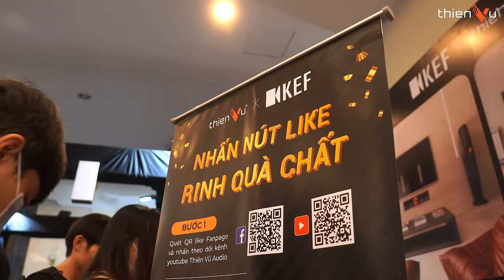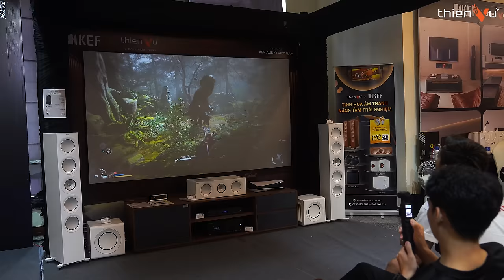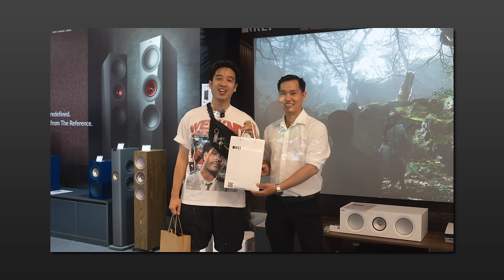Trải Nghiệm Game Black Myth: Wukong Trên Hệ Thống Âm Thanh Dolby Atmos 7.2.2 Đến Từ Thương Hiệu KEF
►  Recap P.H.E Show 2024, triển lãm âm thanh xem phim gia đình đầu tiên & lớn nhất tại Việt Nam